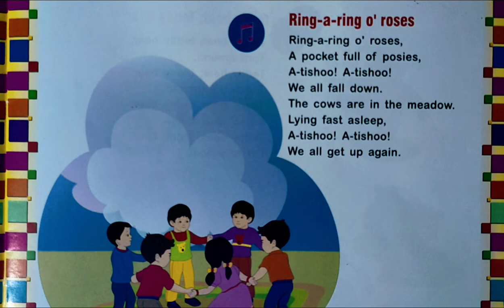Rings -a-ring o'roses full rhyme